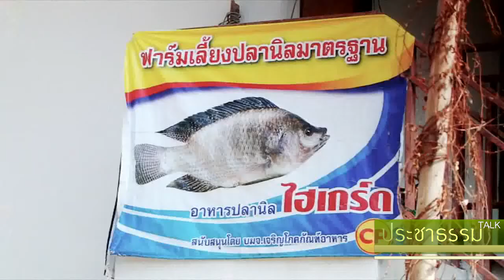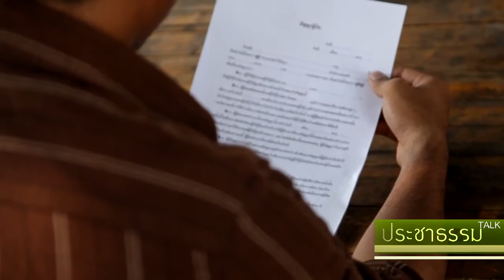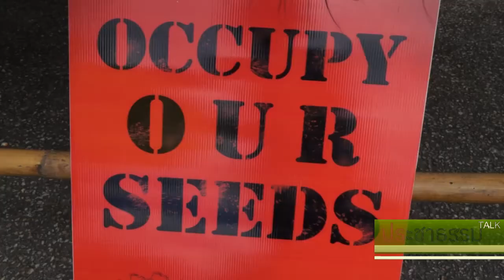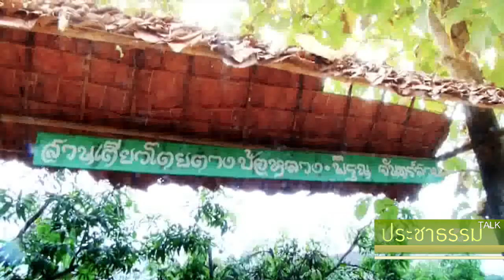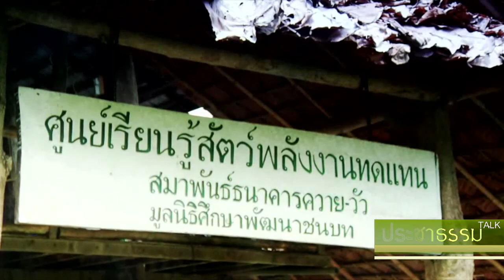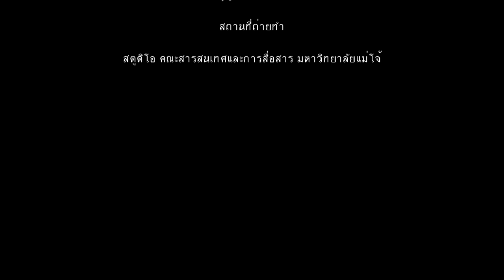ประชาธรรมทอล์คตอน 3 : ประชาธิปไตยของอาหารใต้ระบบเกษตรพันธสัญญา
รายการประชาธรรมทีวีตอนที่ 3 อาหาร เกษตรพันธสัญญา ความมั่นคง กับประชาธิปไตยบนโต๊ะอาหาร
ร่วมทอล์คโดย
โชคสกุล มหาค้ารุ่ง เครือข่ายเกษตรพันธสัญญา
ทศพล ทรรศนกุลพันธ์ อาจารย์ประจำคณะนิติศาสตร์ มหาวิทยาลัยเชียงใหม่
ปณิดา ตุวานนท์ หนึ่งในเจ้าของร้านเดอะ สลัด คอนเซ็ป
ดำเนินรายการโดย กรรณิกา เพชรแก้ว